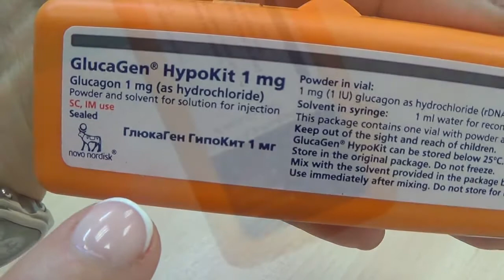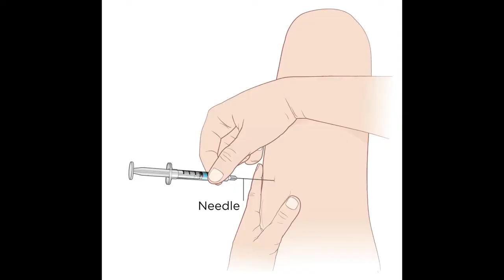הזרקת גלוקגון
מטופלים סוכרתיים הסרטון הזה עבורכם